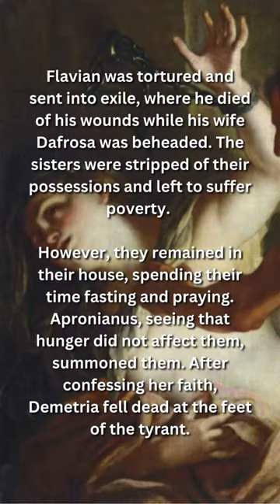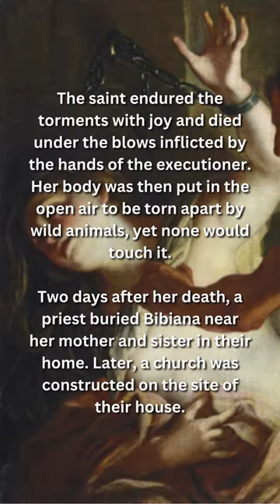Saint of the Day - Bibiana (December 2nd)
Saint Bibiana is a Roman Virgin martyr mentioned in an authentic historical authority written in the Liber Pontificalis. The Catholic Church commemorates her feast day every 2 December.

Bibiana was the daughter of a former prefect and Roman knight Flavian and his wife Dafrosa. She had a sister named Demetria.

In the year 363, Emperor Julian appointed Apronianus the Governor of Rome. It was during this time that their family's suffering began.

Flavian was tortured and sent into exile, where he died of his wounds while his wife Dafrosa was beheaded. The sisters were stripped of their possessions and left to suffer poverty.

However, they remained in their house, spending their time fasting and praying. Apronianus, seeing that hunger did not affect them, summoned them. After confessing her faith, Demetria fell dead at the feet of the tyrant.

Bibiana was reserved for greater suffering. She was placed in the hands of a wicked woman who in vain endeavored to seduce her. She used blows as well as persuasion, but the Christian virgin remained faithful.

Enraged at the constancy of this saintly virgin, Apronianus ordered her to be tied to a pillar and beaten with scourges, laden with lead plummets.

The saint endured the torments with joy and died under the blows inflicted by the hands of the executioner. Her body was then put in the open air to be torn apart by wild animals, yet none would touch it.

Two days after her death, a priest buried Bibiana near her mother and sister in their home. Later, a church was constructed on the site of their house.